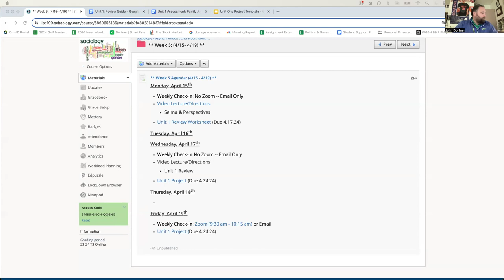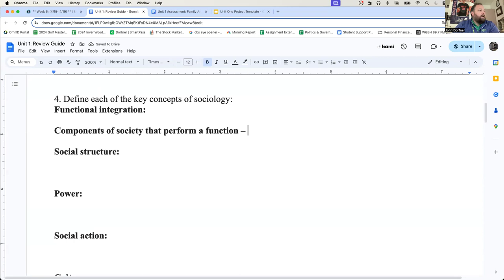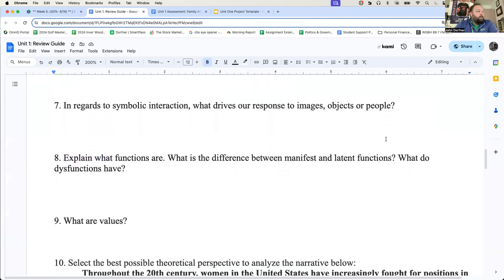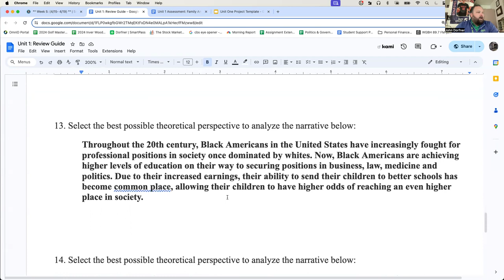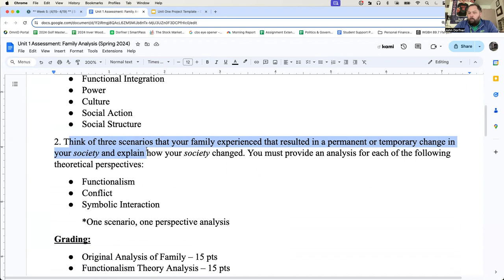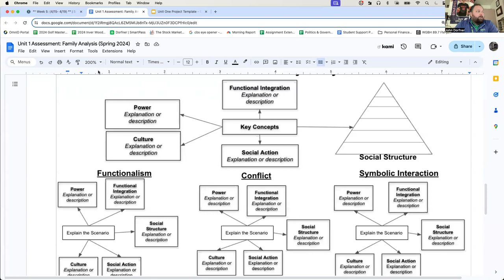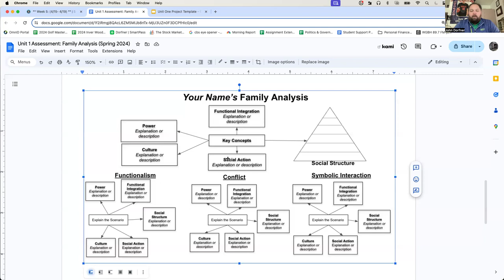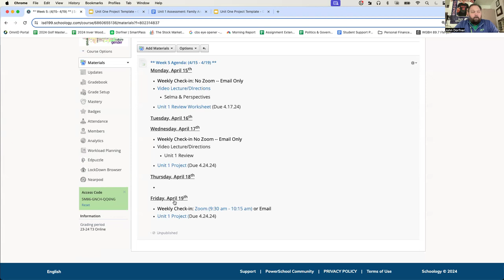Sociology Video Lecture:Directions 4.17.24